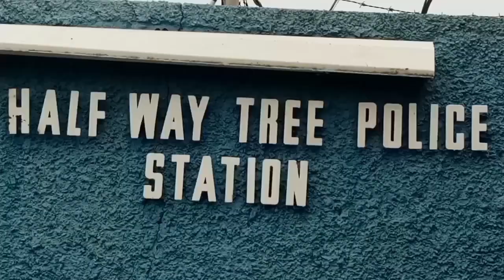OMG 😭 bloodshed in the community of St Mary& man head cut of in trelawny